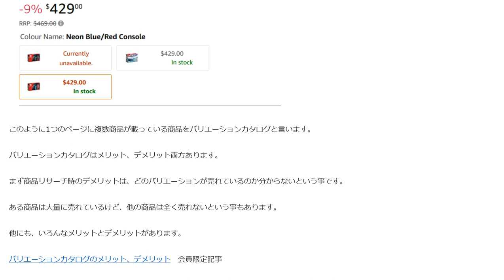バリエーションカタログの注意点Amazon商品リサーチ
商品リサーチ時のデメリットどのバリエーションが売れているのか分からない。

1日10分で月10万円を稼ぐ! Amazon輸出ビジネスがわかる本(2013/11/22)